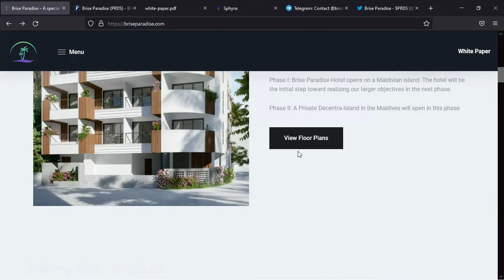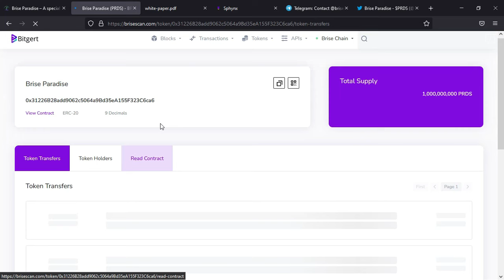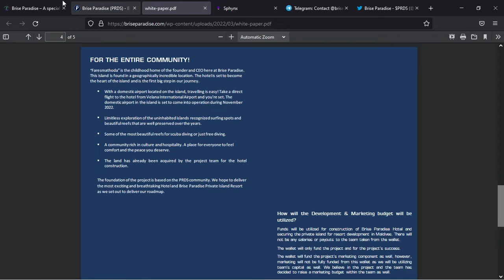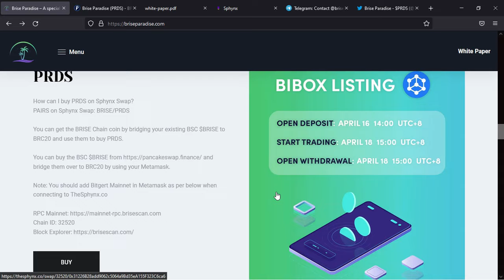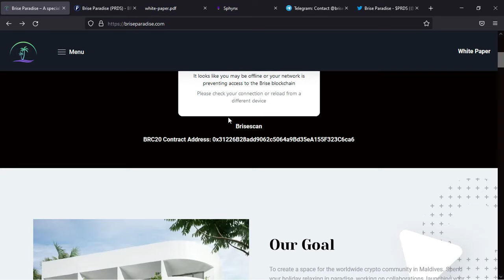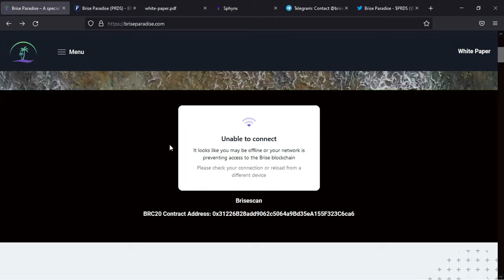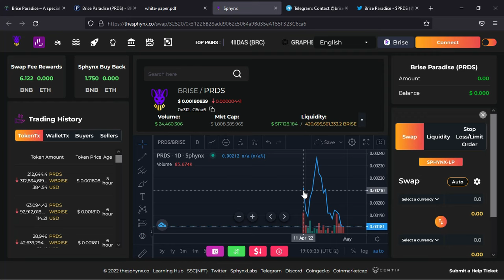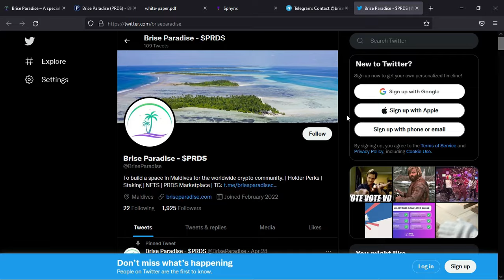BRISEPARADISE - وجهة لامركزية للسياحة في المالديف (بإمكانك ان تصبح مضيف عن طريفق شراء NFT CONRACT)